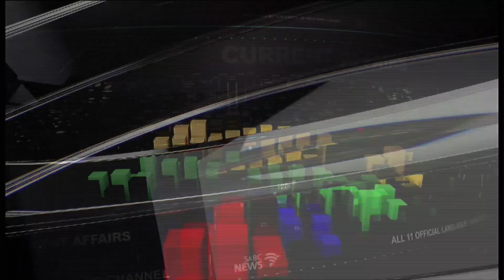Dikgang tsa Setswana | 26 November 2023